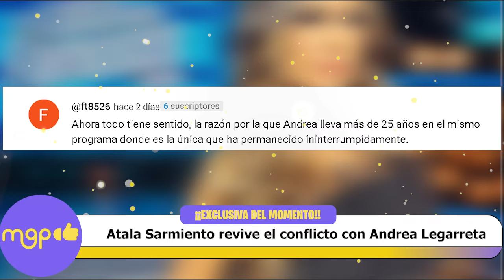Atala Sarmiento revive el conflicto con Andrea Legarreta durante su visita al programa Hoy.